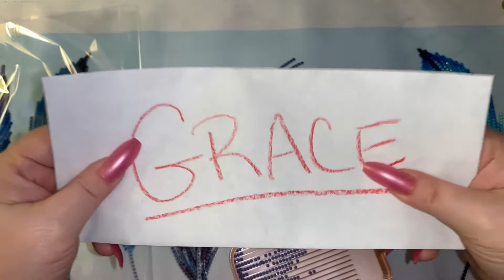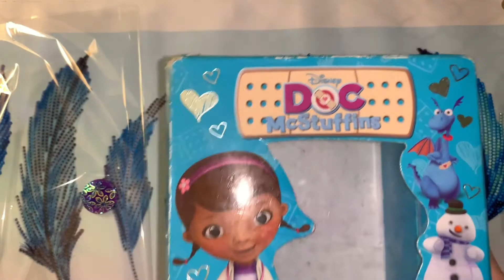Wip and chat (04/01/2021) The one that was short and sweet! Plus a mini clog!!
🥰Hello🥰

In today's video we will be

PULLING PRANKS!
Check out My Impression of Jenni The UNCrafty Crafter on her channel!

*Diamond Art Club: Abigail15
*CraftsyArt AbigailMarie
Cateared 10Abigail

Social Media Links:
Diamond Painting Links